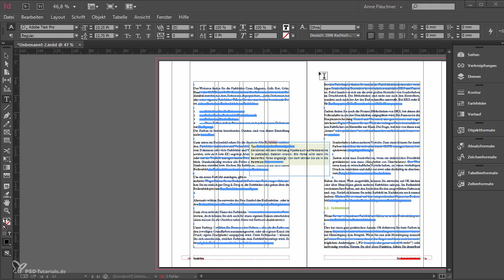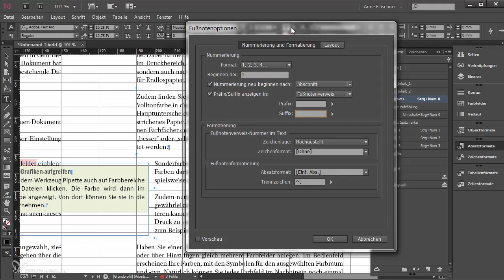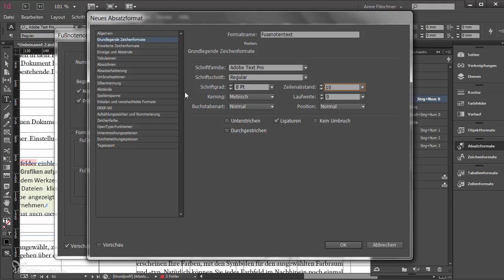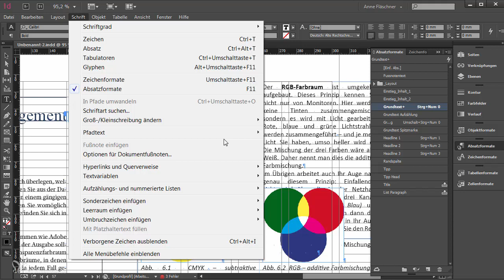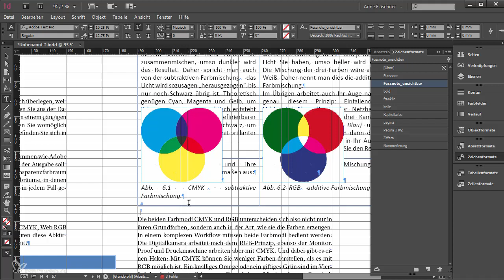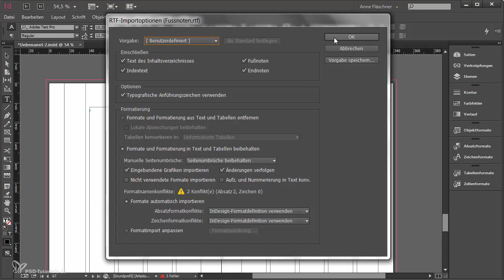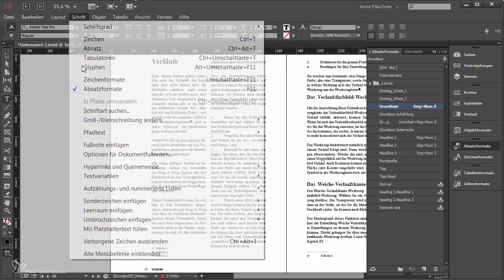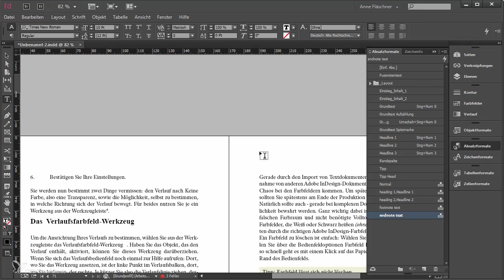Großprojekte in Adobe InDesign: Fußnoten verwenden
Video aus dem Inhalt: Großprojekte in InDesign: Buch, Broschüre, Katalog

 Ob Buch, Broschüre, Magazin oder Katalog: Große Projekte in InDesign – das heißt gut planen, noch besser vorbereiten und alles ausreizen, was InDesign zu bieten hat. Das erklärte Ziel ist Effizienz und ein zufriedener Kunde. Damit du weißt, wie das Pferd am besten aufgezäumt wird, hält dieses Training 5,5 Stunden pures Know-how für dich bereit (inkl. Projektdateien). Gehe in die Tiefe und lerne das Vorgehen vom Kunden-Gespräch über Schnelles sauberes Setzen von Texten bis hin zum Projektabschluss.

- Ein perfekter Rundum-Workflow als Verfahrensanleitung, wenn es um Großes geht
- Gewusst wie: Templateerstellung, effektiver Satz, Korrekturen und Co.
- Anwendbar für Bücher, Broschüren, Magazine und Kataloge
- Inkl. wichtiger Hinweise zum Briefing und zu Kundengesprächen

Große Projekte bergen große Chancen, aber auch große Risiken. Mit diesem Training fährst du schnell und auf Nummer sicher.